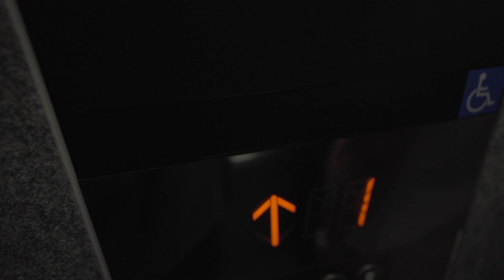【VLOG】納車された新車のポルシェは3500万円也。PORSCHE 911CARRERA TURBO S Delivery TYPE992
車屋社長の１日をVLOGとして記録する為の動画です。
車屋が日々過ごす日常は実はすごく面白い事だらけなのでは？と言う思いからスタートしました。
少しづつアップしていきたいと思っています。

英国洗車用品ブランド オートフィネス代理店 ディティーリングセンター SENSE-R (センスアール)
全ての洗車用品に徹底的に拘り、洗車好きの一人の男が行う映像にも拘ったカーディティーリング（徹底的に綺麗にする事）のお店

日本一を目指す車販売店ケイエスセレクション

camera
Sony a7Ⅲ
docomo iPhone 11PRO
DJI GoPro
lens
Sony 24-240
Sony FE 20mm F1.8 G
ZEISS Batis 2/40 CF E-mount
ND
K&F Concept NANO-X Variable 72mm ND8-ND128

gear
DJI Ronin S
DJI Ronin MX
DJI Ronin MX grip
DJI osmo mobile 3
DJI Mavic Air 2
Manfrotto MT190CXPRO4
HK-836B HAKUBA tripod blak
JOBY Gorilla pot 3K PRO
FEELWORLD F6 Plus 5.5inch
Rode microphone VideoMicro
SmallRig a7ⅢCamera gauge
SMALLRIG Wood grip
SmallRig Top handle
SmallRig Magic arm
BOBLBEE 20L GTX
G-Technology SSD 外付 ポータブル 2TB G-DRIVE Mobile SSD R-Series USB3.1 Gen2
G-Technology ポータブルHDD 4TB シルバー G-DRIVE Mobile USB 3.0
LaCie HDD ポータブルハードディスク 5TB Rugged Mini USB3.0 耐衝撃HDD
Satechi V2 スリム マルチ USBハブ Type-C 4K HDMI, カードリーダー, USBポート3.0x2

bag
BOBLBEE 20L GTX

DETAILING
Auto Finesse IR5L Iron Out Remover
Auto Finesse AV1000 Avalanche Snow Foam
SPASHAN スパシャン2019 500㎖
Autobrite Direct Snowfoam